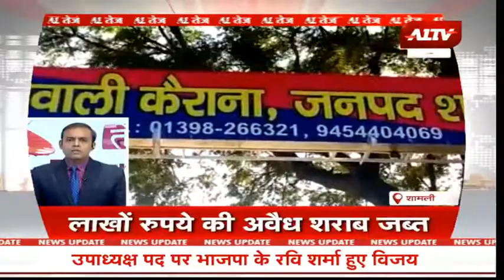देश दुनिया की सुपर फास्ट खबरें A1TEZ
देश-दुनिया की सुपर फास्ट खबरें || A1TEZ || Speed News || Top Headlines Today || Fast Khabar ||